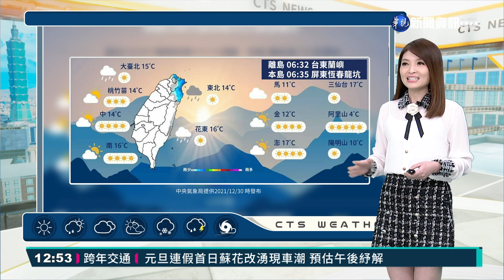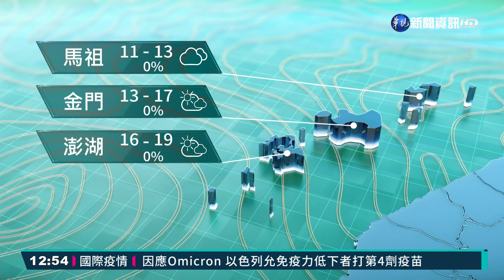東北季風影響 北東濕涼中南溫差大｜華視生活氣象｜華視新聞 20211231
今(31)日開始就是元旦假期了，整體來說，天氣就是北東偏涼，中南部普遍晴朗，但是日夜溫差大，尤其今天晚上就是跨年夜了，受到東北季風影響，北部和東部偏冷，低溫下探13度，準備出門跨年一定要記得保暖。